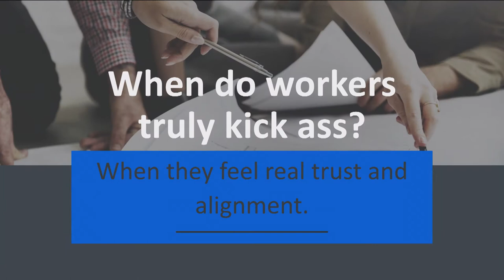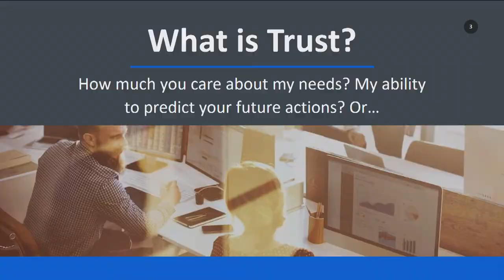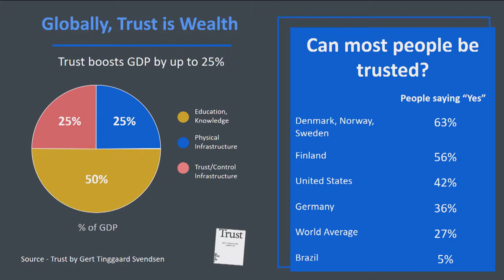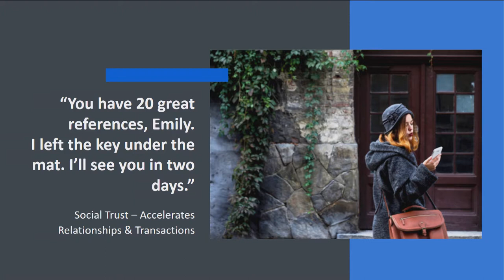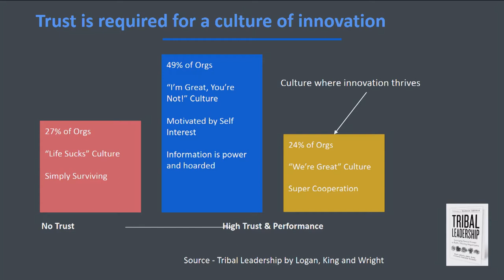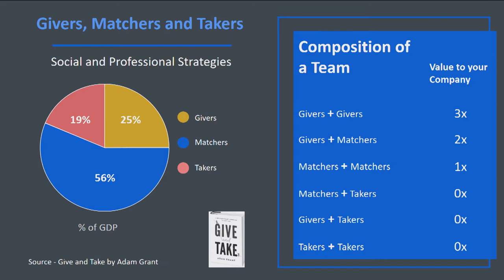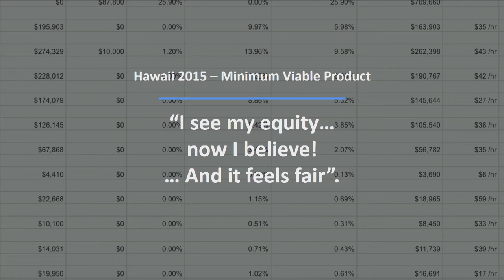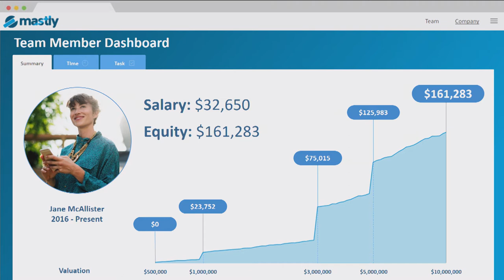Growing Companies with Trust and Equity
The Founder and CEO at Mastly and CouchSurfing's Co-founder and CIO, Casey Frenton, shares his thoughts on the importance of equity and trust at work.